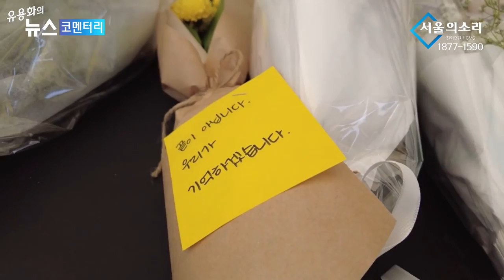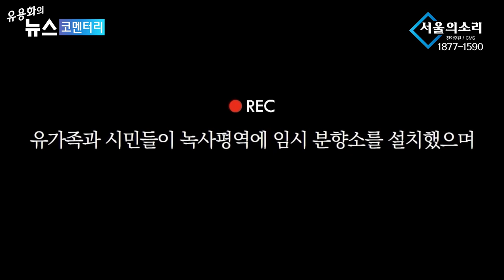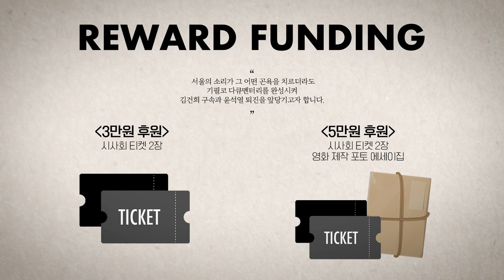시민항쟁의 역사, 이태원 참사 100일 분향소 이전 현장